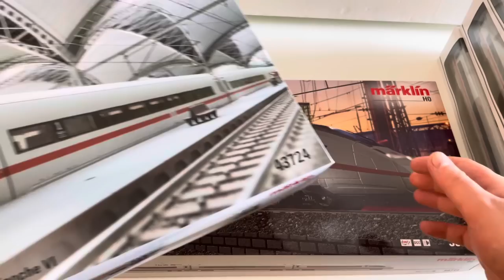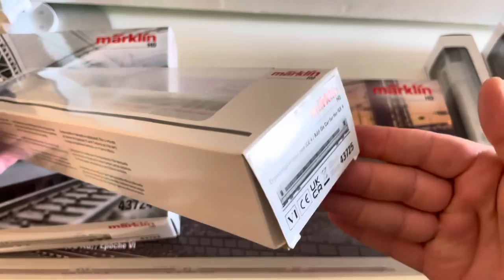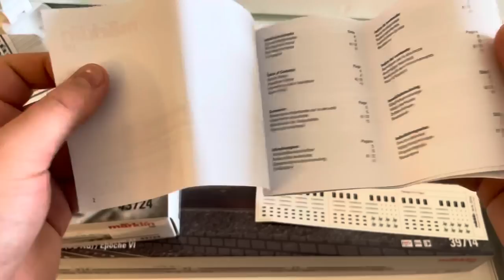Enttäuschung bei Märklin ICE4! 12-teiliger ICE4 mit 3,72m Länge — Super-Gau, Zugkraft & Fahrbetrieb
Ein 12-teiliger ICE4 von Märklin mit 3,72m Länge ist doch eigentlich ein Traum, oder? Neben vielen positiven Aspekten gibt es bei dem Modell für mich leider auch eine herbe Enttäuschung. Ich hoffe, dass Märklin dies bei anderen Modellen wieder anders löst!

Viele Grüße
Micha

Videokapitel:
00:00 Einleitung 12-teiler ICE4 mit 3,72m Länge
01:25 Fahrbetrieb
02:55 Fazit Zugkraft
03:39 Die Enttäuschung! - Märklin Super-Gau?
05:41 Mein Fazit zum ICE4 12-teiler
07:20 Ausblick Anlagenbau 2022